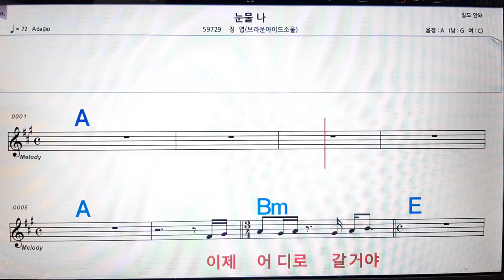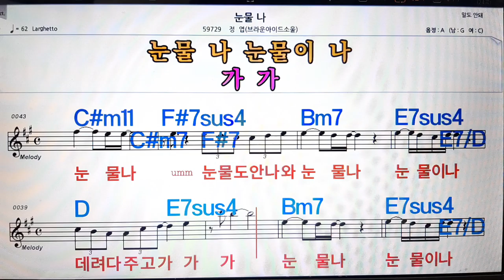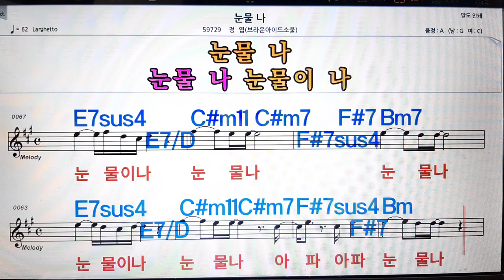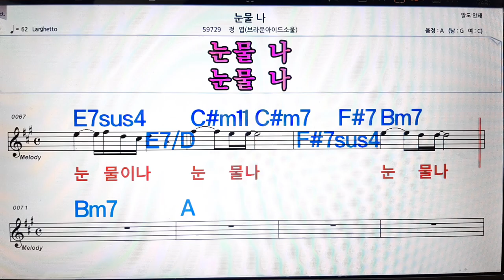눈물 나/정엽(브라운 아이드소울)💋노래방, 악보,반주, 가라오케 ,코드, 가사 .💖Karaoke, Sheet music ,Chord, Lyrics ,MR